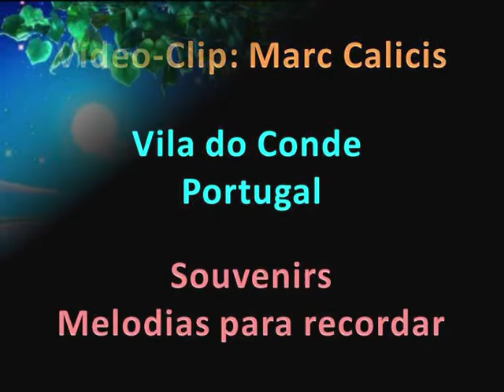Jean-François Maurice - Pas de Slow pour moi (1979)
Video made by Marc Calicis